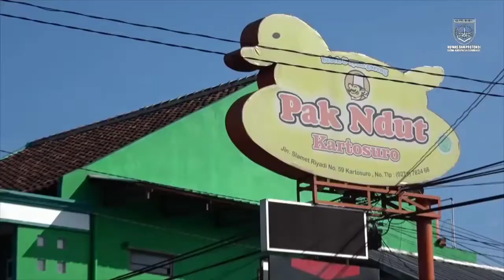Kuliner Sukoharjo. Bebek Goreng Kawasan Kartasura. Slamet. Pak Ndut. Mbak Ita. Pak Kabul. Mentari.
Bebek dan Ayam Goreng Mbak Ita Kartosuro Asli
Jl. Slamet Riyadi, Dusun IV, Kartasura, Kec. Kartasura, Kabupaten Sukoharjo, Jawa Tengah 57169

Bebek Goreng H. Slamet Asli Kartasura
Jl. Sedahromo Lor RT.01/RW.07, Dusun III, Kartasura, Kec. Kartasura, Kabupaten Sukoharjo, Jawa Tengah 57169
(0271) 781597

Bebek & Ayam Goreng Mentari
Jl. Slamet Riyadi No.93, Dusun IV, Kartasura, Kec. Kartasura, Kabupaten Sukoharjo, Jawa Tengah 57162